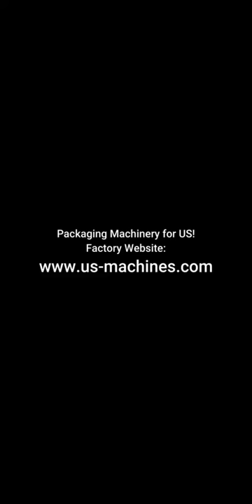Semi automatic screw auger filling machine in stock video